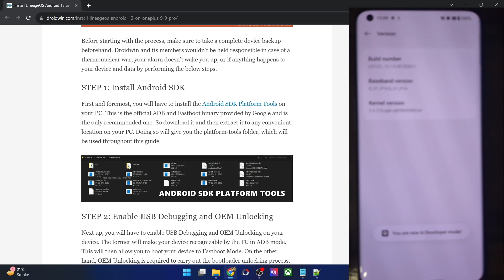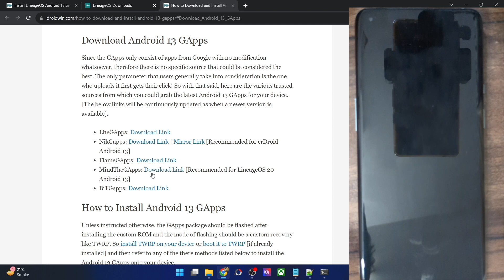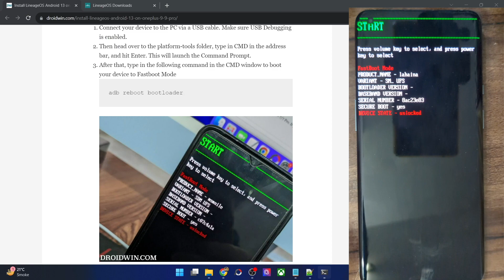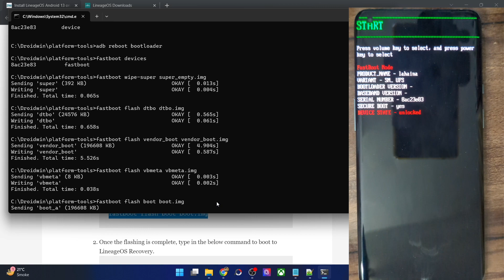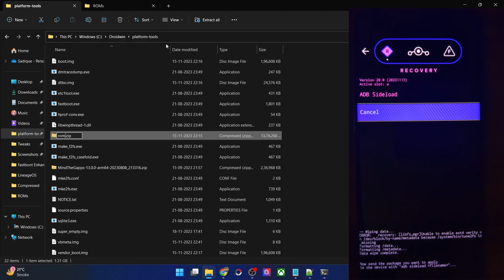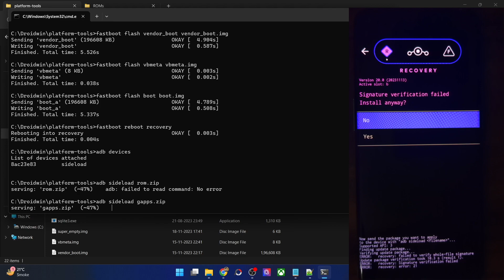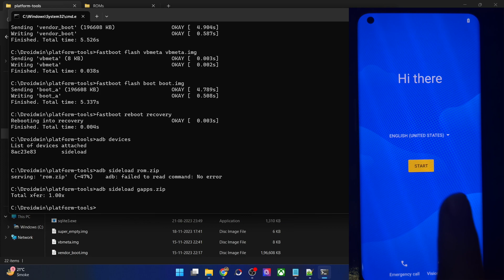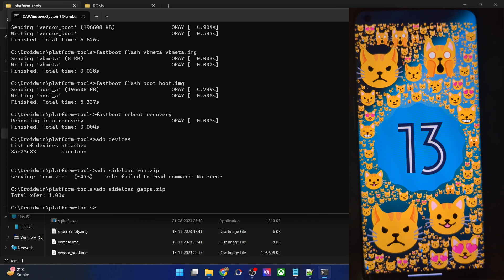How to Install LineageOS ROM on OnePlus 9/9 Pro [Android 13]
In this video, we will show you the steps to flash the LineageOS 20 ROM based on Android 13 onto OnePlus 9 and 9 Pro devices.

00:00 Android SDK Platform Tools
00:30 Enable USB Debugging and OEM Unlock
01:38 Unlock Bootloader
02:02 Download LineageOS 20 for OnePlus 9/9 Pro
03:05 Download GApps [Optional]
03:53 Boot to Fastboot Mode
04:49 Flash LineageOS 20 on OnePlus 9/9 Pro
08:28 Install GApps [Optional]
12:21 Check out LineageOS 20 on OnePlus 9/9 Pro